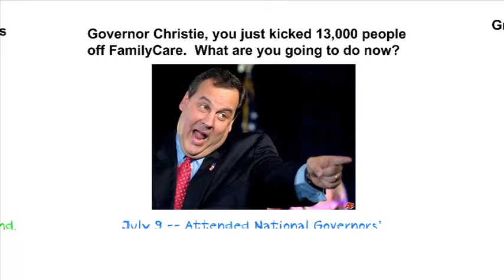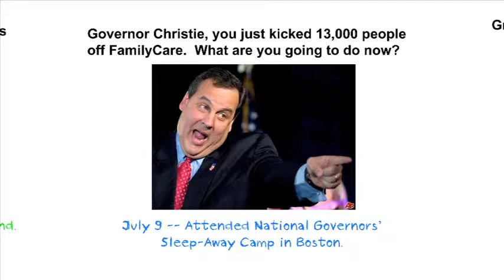Stender, Weinberg on Continued Effort to Restore Funding for Women's Healthcare (A-3019)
In this video press release, Assemblywoman Linda Stender (D-Union) and Senator Loretta Weinberg (D-Bergen) hold a news conference to discuss their efforts to secure the votes needed to successfully override Gov. Chris Christie's veto of their legislation (S-2139/A-3019) that would have restored $7.5 million in women's healthcare funding in this year's budget.